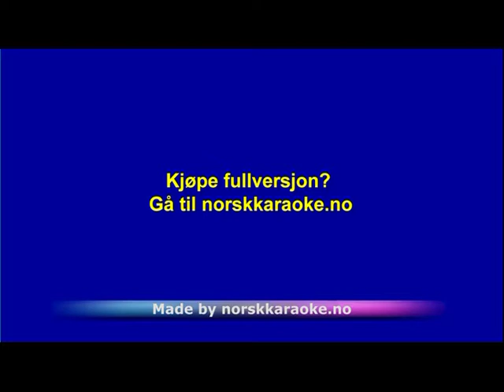Instrumental - Blå ballong - Arne Bendiksen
Instrumental - Blå ballong - Arne Bendiksen - Leveres av Norsk Karaoke
For det største utvalget av instrumental karaoke nedlasting